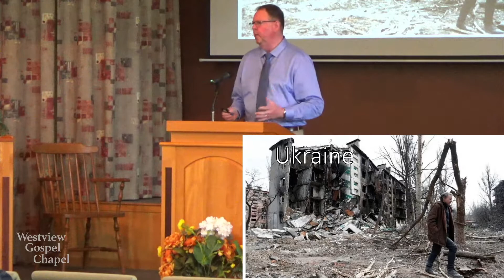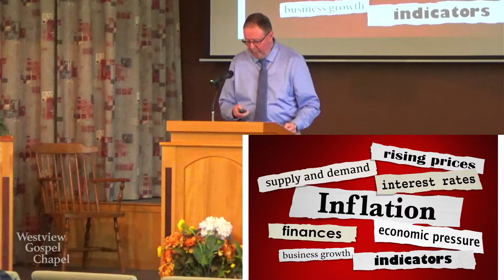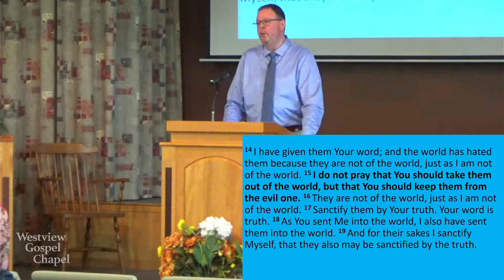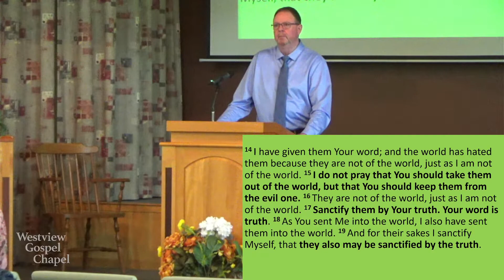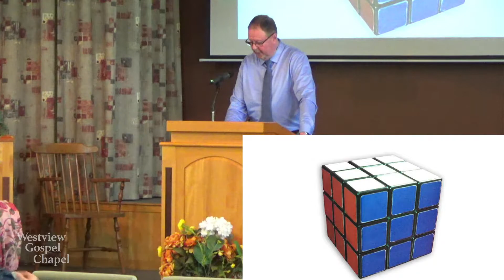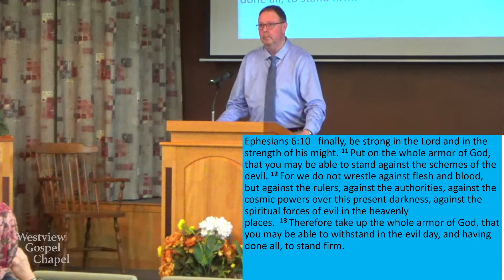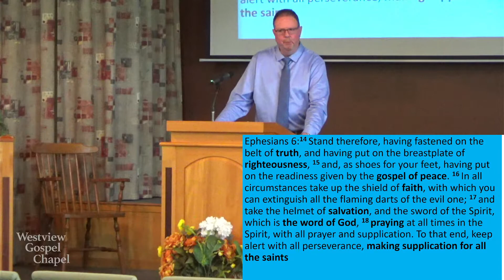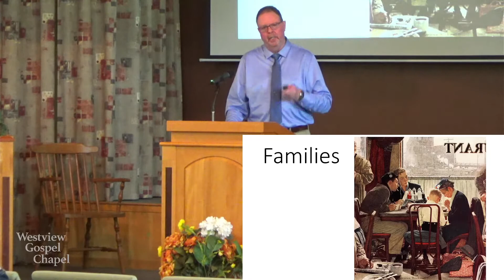Ray Hanna - Sunday June 5 2022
Today Ray looks at a very timely passage in scripture, John 16:33, which reads:  "These things I have spoken to you, that in Me you may have peace. In the world you will have tribulation; but be of good cheer, I have overcome the world."  This was an important message for the disciples to hear as they were about to see the Lord Jesus die on the cross and then ascend back to heaven.  They would soon be facings tremendous trials in their lives.  And similarly to the disciples we too are beginning to face trials in our lives. Praise the Lord that we can take comfort in these verses.